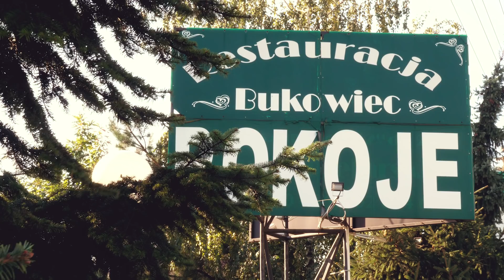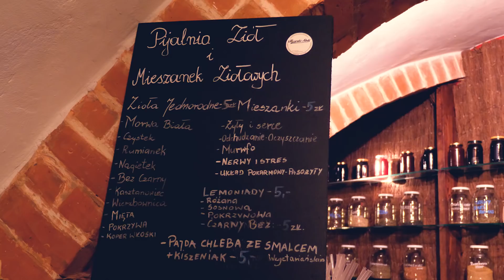Best places for summer vacation in Poland: Ostróda (Najlepsze miejsca na wakacje w Polsce)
We found an ultimate best summer vacation spot in Poland. It has a beautiful lake, an amphitheater with a lot of performances, an old castle with more than one surprise and most of all - a row of restaurants to watch insane sunsets on the waterfront with food and beer. We haven't even seen everything at that town and we already know it's called the capitol of Mazurian Lakes for a reason!

 --- ▲ --- MUSIC CREDITS  --- ▲ ---

 --- ▲ --- FOLLOW US --- ▲ ---